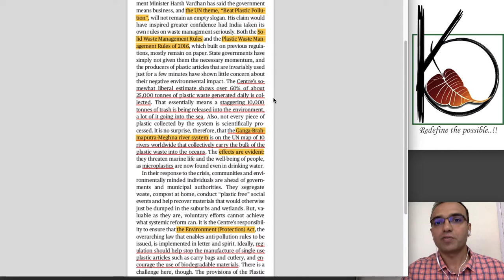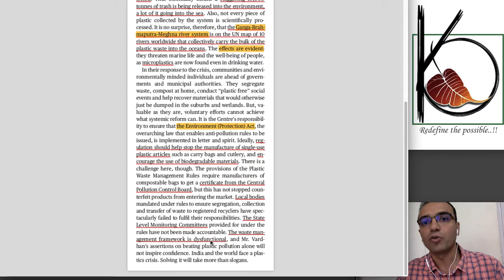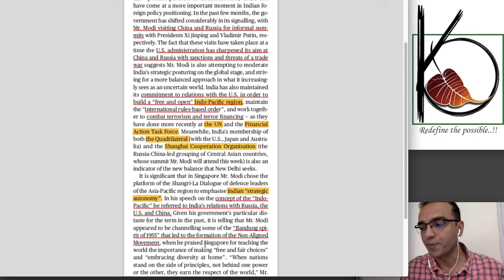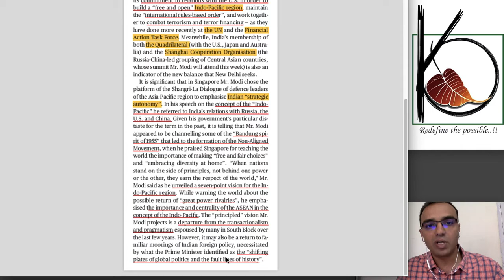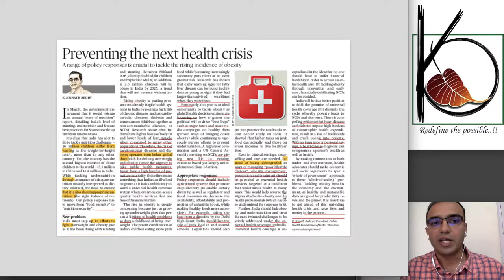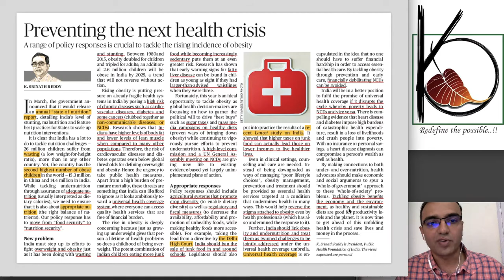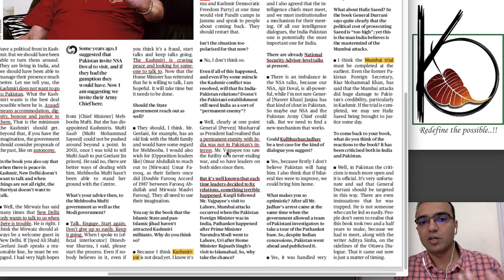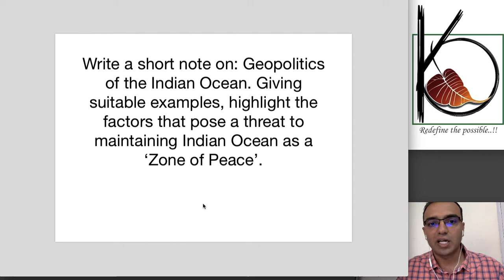The Hindu 6 June analysis of editorials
Detailed analysis of editorials & articles in today's newspaper The Hindu. Very useful for upcoming UPSC Civil Services Main Examination.